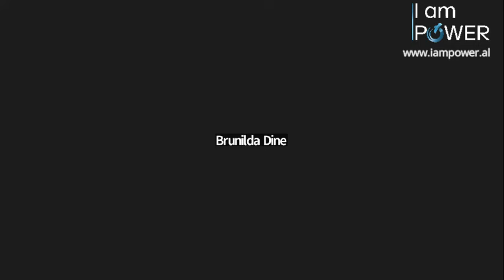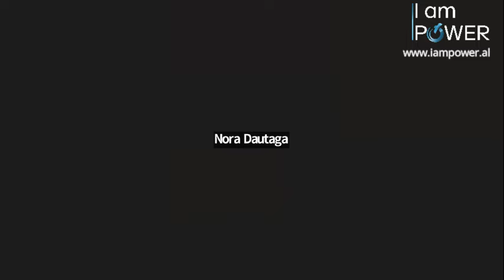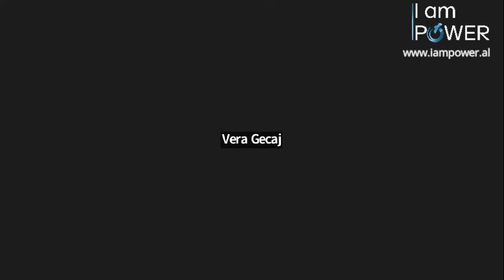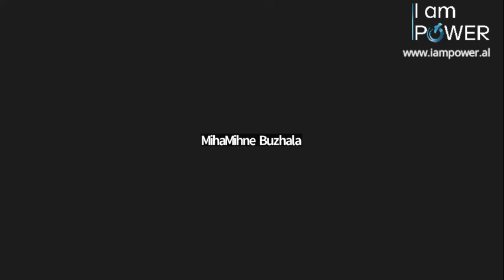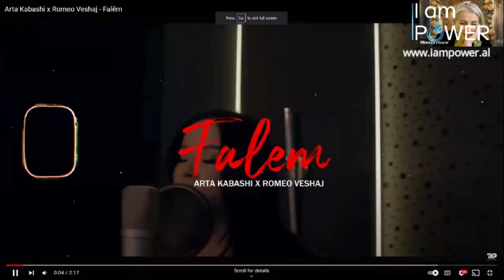“Harmonia e brendshme në botën e zhurmës”, Me Mimoza Thaqin dhe Arta Kabashin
Përshëndetje miq të dashur!

Jam Mimoza Thaqi, dhe me kënaqësi ju përshëndes në kanalin tim të YouTube-së! Në këtë hapësirë të veçantë, unë ndaj pasionin tim për të krijuar përmbajtje frymëzuese, motivuese dhe argëtuese.

Në kanalin tim, do të gjeni një gamë të gjerë temash, duke filluar nga vlogjet personale, këshilla për zhvillim personal, ushqimi i shëndetshëm, stili i jetesës, dhe shumë më tepër! Misioni im është të frymëzoj dhe të inkurajoj komunitetin tim të shikuesve për të përballuar sfidat e jetës me pozitivitet dhe guxim.

Nëse jeni në kërkim të një mjedisit të frytshëm, ku mund të mësoni, të ndani dhe të rriteni si individ, atëherë ju jeni në vendin e duhur. Bashkohuni me mua në këtë udhëtim të paharrueshëm drejt një jete më të lumtur dhe më të suksesshme.

Mos harroni të klikoni butonin e abonimit për të mos humbur asnjë video të re që unë sjell në kanalin tim. Ju faleminderit për mbështetjen tuaj dhe për qëndrimin pranë meje në këtë rrugë të përbashkët drejt një jete të mbushur me frymëzim dhe sukses!

Me respekt,
Mimoza Thaqi